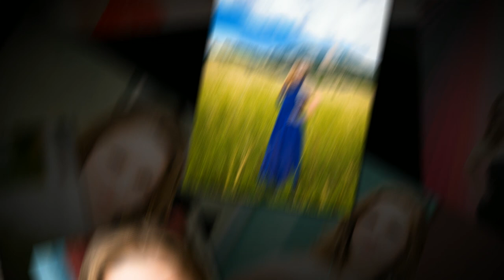Cherry Creek High School Photography Senior Photos Portraits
Kalie was so amazing to work with. She has this 50's Hollywood Starlet quality about her. I think these photos give you insight to her deep thinking, quick love and soulfulness.

Kalie contacted us over Facebook after she has seen our senior portraits posted on there. We are the only senior photography that chooses to work with a smaller client base. This helps us to make each client we shoot a model for a day. No end times, to schedules, we shoot until we are all hungry and tired! There are many who are trying to offer what we do, which in my opinion is only stepping up the photography industry here in Greenwood Village / Centennial We are all artists who each has a nice eye. Im sure you won't see anything close to the art I create for my clients.